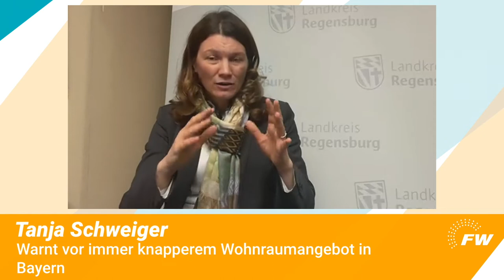Blickpunkt B@yern: Was müssen wir noch verbessern?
Wie hat sich die Staatsregierung auf die Flüchtlingssituation eingestellt? Wie sieht es mit dem Wohnraumangebot im Freistaat aus? Diese und weitere Fragen beantworten Landtagsvizepräsident Alexander Hold, Sprecher für Asyl und Integration der FREIE WÄHLER Landtagsfraktion, Tanja Schweiger, Landrätin des Landkreises Regensburg, sowie Gabriele Stark-Angermeier, Vorstandsmitglied Caritasverband der Erzdiözese München und Freising, beim Online-Event „Blickpunkt B@yern: Krieg in Europa – Flucht nach Deutschland – Was haben wir aus 2015 gelernt?“ Klickt mal rein!